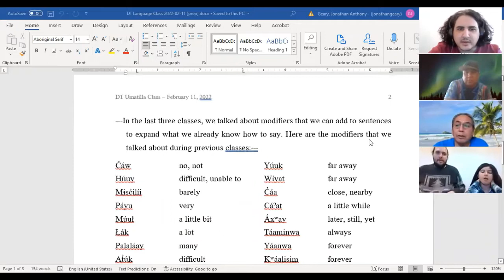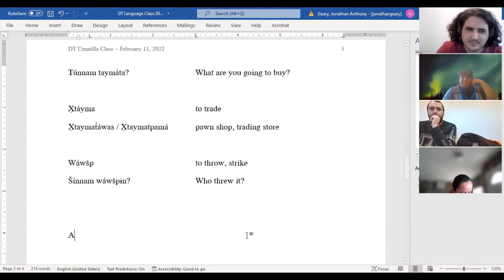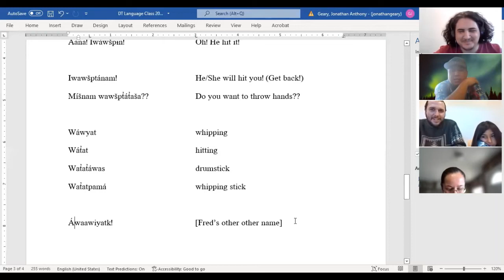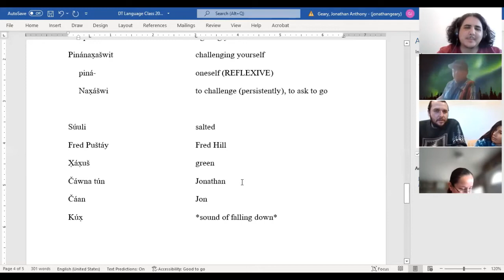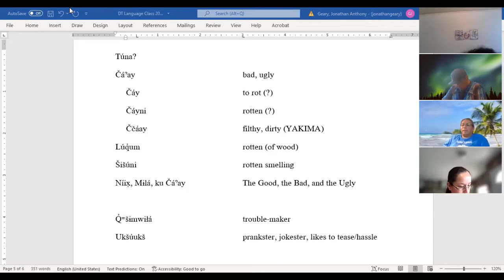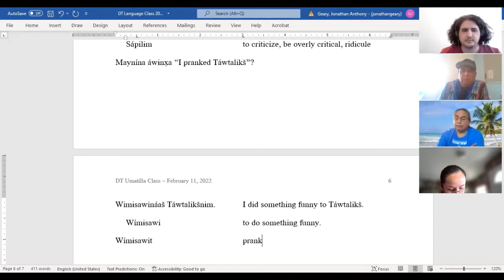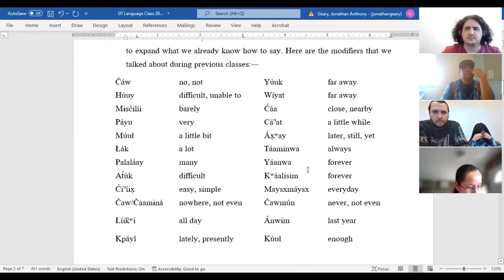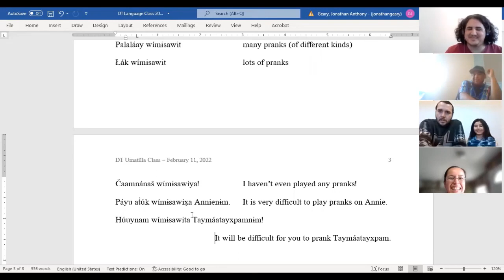Damien Totus Umatilla Class 54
This class was recorded on February 11, 2022. In this class, Damien Totus talks about a variety of topics, including (1) modifiers that we can use to expand on what we already know how to say (e.g. húuy "difficult, unable to", múuł "a little bit"), (2) words for "buying", "selling", or "trading" as well as "hitting", (3) words for talking about things that smell bad or are "rotten", and (4) words for talking about pranking others or doing funny, troublesome things.

Please contact Jonathan Geary  for a copy of the notes from this class or for more information about Damien's Umatilla Language Virtual Community Class.

0:00 Damien welcomes participants (before recording); modifiers: Ínaš wínax̣a taymat̓áwasyaw. "I go to the store." vs. Táaminwanaš wínax̣a taymat̓áwasyaw. "I always go to the store."...
4:26 "buying, selling": Alikalát, naš áq̓inuša kʷaaná ana ku k̓ʷáy iwá waníči 'táymat'. Ana ku iwá tímani naamí timašpamápa ana ku 'táyma', in here it has 'throw, hit, strike'… Alikalát, I see that that is written 'táymat'. It is in our dictionary as 'táyma', here it has it translated as 'throw, hit, strike'…"...
7:16 "buying, selling": táyma "to buy, sell", Túnnam taymáta? "What are you going to buy?"...
7:55 "buying, selling": x̣táyma "to trade", Ana kúušx̣i čáw wíyat iwá kúusim yíkt the word for 'trade': 'x̣táymat'. "And also it is not far from the word for 'trade': 'x̣táymat'."...
9:34 "hitting": wáwšp "to throw (hands), strike", Šínnam wáwšpɨn? "Who did you hit?"...
10:00 "throwing": wɨx̣í "to throw away, discard": Čáwnam áwx̣ita! "Don’t throw it away!"...
10:56 Fred shares a story about a fight he witnessed: Áana! Iwáwšpɨn! "Oh! He hit him!"...
14:30 "hitting": wáwya "to whip", wát̓a "to hit, whip", wat̓at̓áwas "drumstick", wat̓atpamá "whipping stick", Máanš wá inmí wat̓atpamá? "Where is my whipping stick?"...
19:41 Fred shares a story about a time that he made a funny blooper/speech error...
23:09 Fred and Damien talk about the importance of challenging oneself in learning a language: pinápatiwi "to fight yourself", pinánax̣ašwi "to challenge yourself"...
26:23 funny names: Fred Puštáy "Fred 'Hill'", Čáwna Tún "Jonathan" (lit. "we have nothing")...
32:26 "foul, rotten": čáˀay "bad, ugly" (possibly rotten?), mɨlá "bad, ugly"...
36:29 "foul, rotten": lúq̓um "rotten", čúk "rotten, bad-smelling", šíšu/šišúni "rotten-smelling"...
39:12 Fred shares a story about a time he dressed as Clint Eastwood and got a whipping...
41:12 "trouble-maker": q̓ʷsɨmwiłá "trouble-maker", ukšúukš "prankster, jokester, likes to tease"...
43:48 "foul, rotten": Páyu čúk itíwaša aykúš iwačá náx̣š naamí míimi k̓usik̓úsi. "Our one dog from long ago likewise smelled very bad/harsh.", Níix̣ sápsik̓ʷat čikúuk! "Good lesson today!"...
48:04 "trouble-maker": sapilɨmłá "someone who ridicules/puts down others"...
49:47 "pranking": Imɨsawináaš. "She did something funny to me."...
51:15 "pranking": Fred shares a story about a time that Annie pranked him (poor Fred)...
52:40 "pranking": Wimɨsawináaš Táwtalikšnɨm. "I did something funny to Táwtalikš."...
54:37 "pranking": mɨsá wáˀant "funny way to say something", Mɨsá umíš! "So funny!"...
59:07 "pranking": Túkinnam wímɨsawiša/mɨsáša? "What/How are you going to be pranking?"; Fred shares another story about a time that Annie pranked him (poor, poor Fred!)...
1:02:10 "pranking": Mayní iwá Hawai'ipa? "How is it in Hawai'i?"...
1:04:36 modifiers: Łáknaš wímɨsawiša. "I’m pranking a lot.", Maysxmáysx Annie iwímɨsawix̣a! "Everyday Annie plays pranks!", palaláay wímɨsawit "many pranks (of different kinds)"...